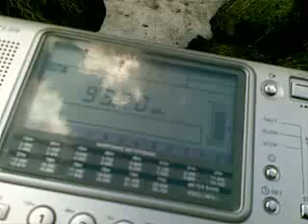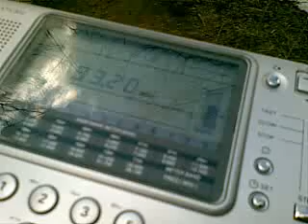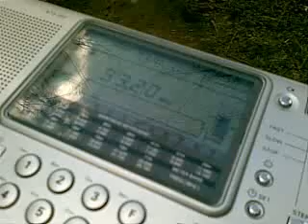VITOSHA - New Frequency of Radio Krusevac - 93,2 MHz